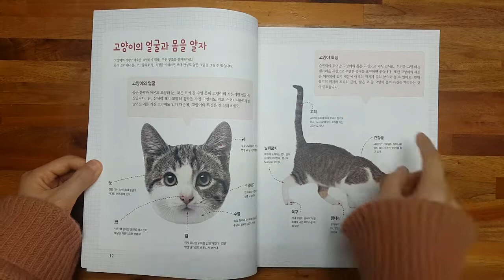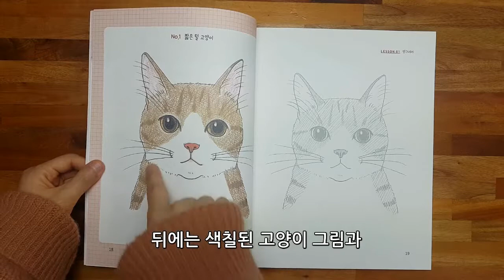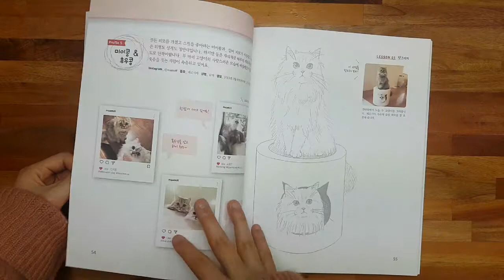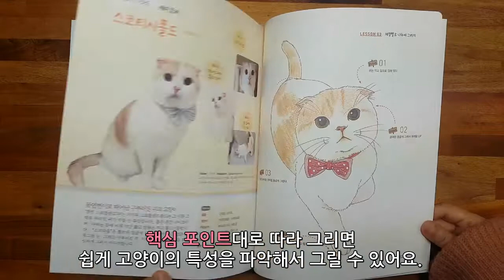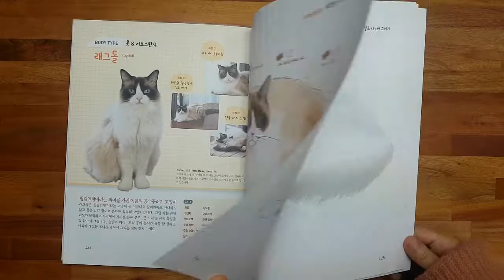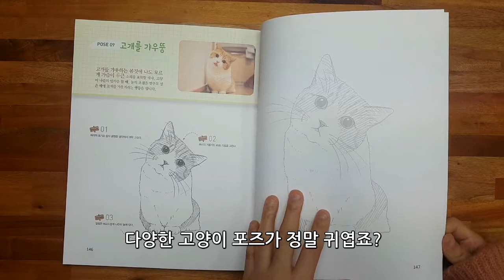[오늘부터 냥이를 그려보기로 했다] 책소개 영상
귀여운 고양이를 쉽고 재미있게 그릴 수 있는 고양이 그리기 책,
[오늘부터 냥이를 그려보기로 했다] 책소개 영상입니다.

캣스타그램으로 유명한 고양이들의 깜찍한 모습을 보면서
고양이 그리기에 도전해 보세요!